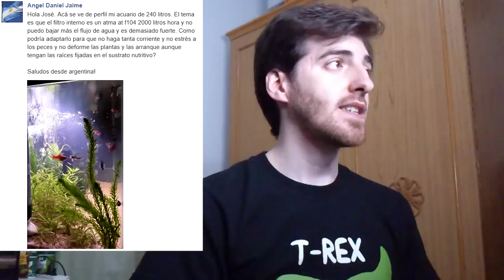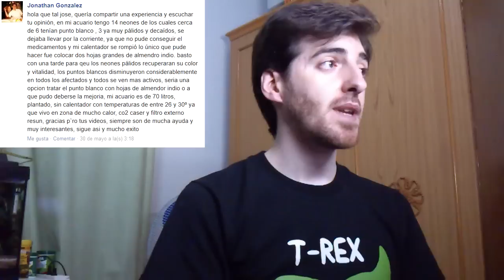PECES INCOMPATIBLES EN ACUARIOS INCOMPATIBLES, NEONES Y PUNTO BLANCO SOLUCIONES, FALTA EL CALENTADOR